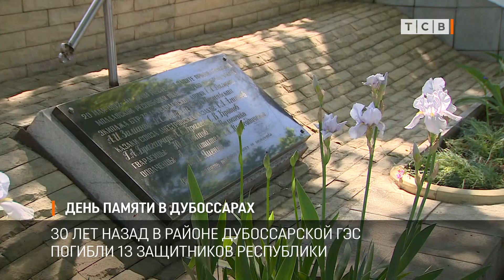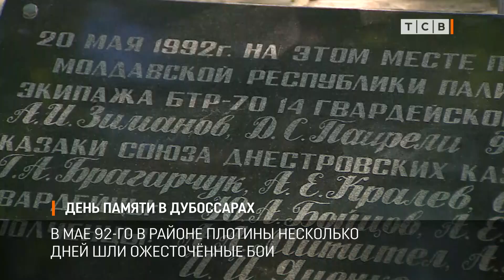День памяти в Дубоссарах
В Дубоссарах сегодня день памяти. Ровно 30 лет назад в районе гидроэлектростанции погибли 13 защитников республики. Май стал самым трагическим месяцем 92-го для города и района.